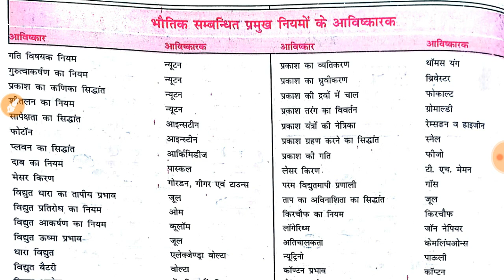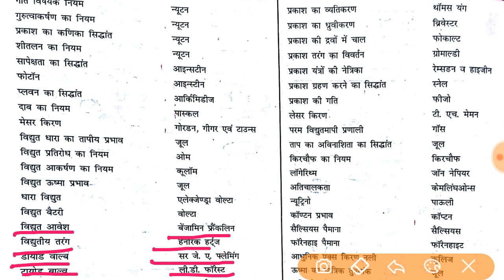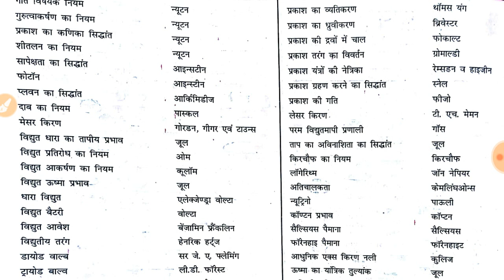RRB RAILWAY Gk Hindi | खोज / अविष्कार | Science Gk Tricks for SSC | IAS | PCS | Banking